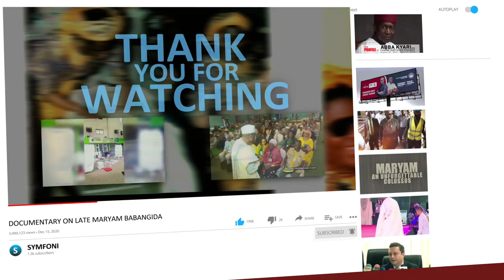Akwa Ibom Security: Gov Udom, IGP Alkali, Commissions Special Protection Unit Base In Akwa Ibom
Akwa Ibom State Governor Udom Emmanuel says his administration will spare no expense to ensure security.

Governor Emmanuel said this at the commissioning of the Nigerian Police Force Special Protection Unit Base by the Inspector General of Police, Usman Alkali, in Onna local government area of Akwa Ibom state.